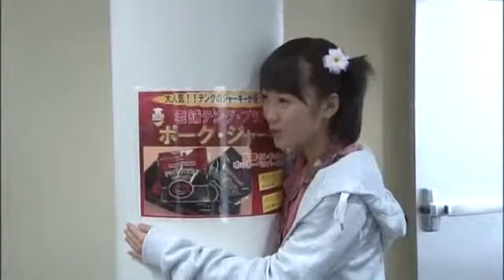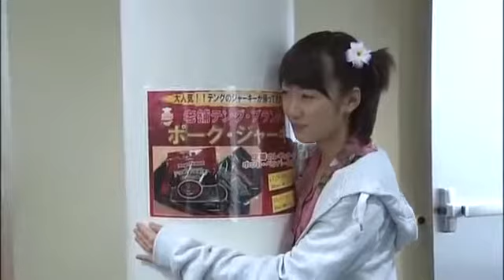【Kagamine Rin and Len】KSGR地獄の刑 KSGR Punishment Of Hell Eng Sub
I do not own translation nor the video.Just the subbing.However,whoever downloads the video of mine and upload onto another site is require to credit it back to .

Mizuki punishes Noriko for her plan with Ryo and Shun. Current Schedule as of week 2/5/2017: Video Releases: ~Sunday V-Blog and/or .

Jim Ross narrates this news piece on the damage caused by chair shots and various pro wrestling moves.

A sadistic Daimyo (feudal lord) rapes a woman and murders both her and her husband, but even when one of his own vassals commits suicide to bring attention .